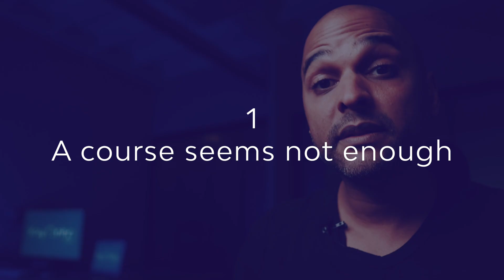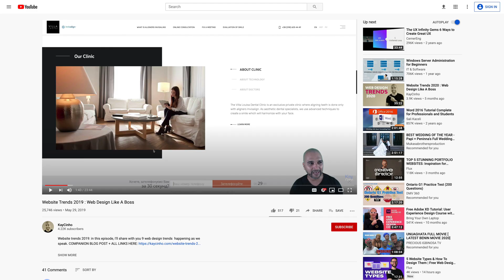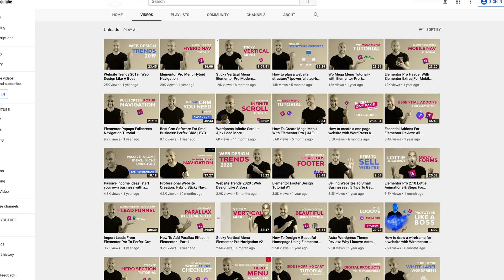How To Become A Wordpress Web Designer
How to become a Wordpress web designer? Considering becoming a WordPress freelancer? t-You won't want to miss this!